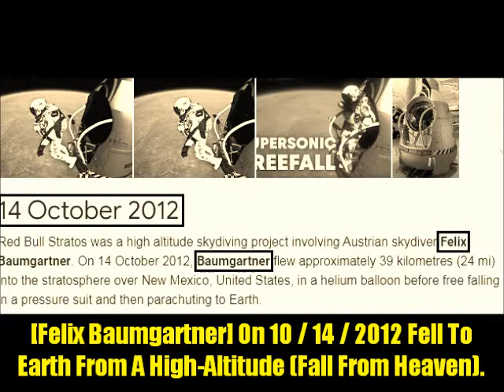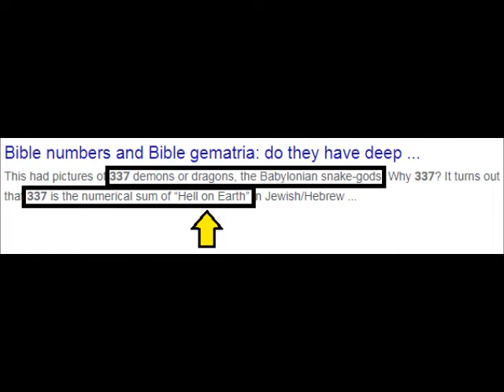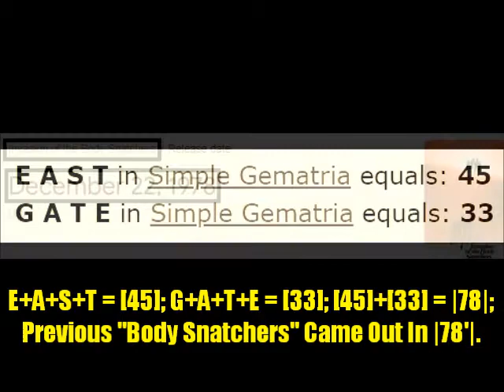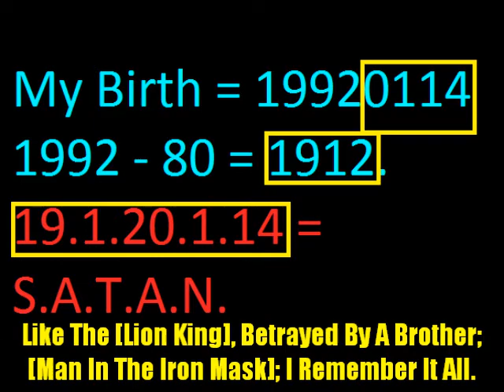I May As Well Be Neo Himself [Breaking The Fake Matrix And Entering The Real Matrix]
3 Minutes And 54 Seconds Of Reality-Bending Neo-Level Sight So Bright It Burns A Hole Into The Retina Of Darkness And Straight Into The System That Does Not Have Your Best Interest In Mind.